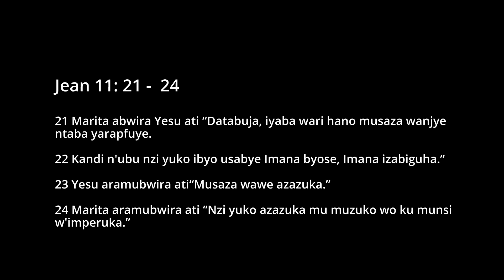IMBARAGA Z'IBOHORA - La Puissance Qui Délivre (Kinyarwanda)